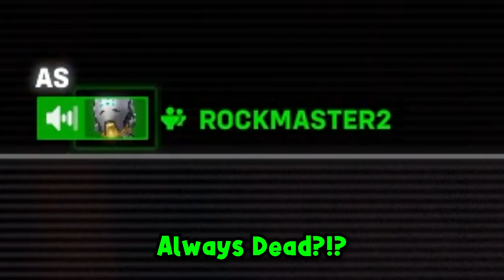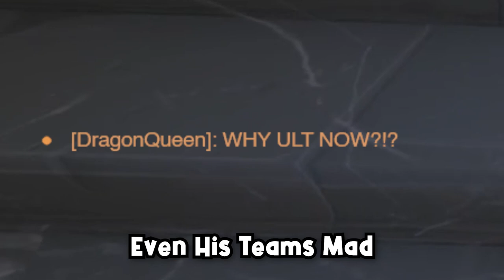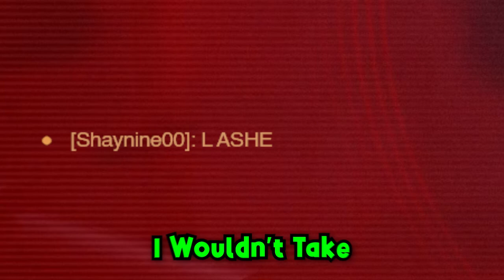The Life Of a ASHE Player! - Overwatch 2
and im back with a new video covering the damage legend that is ASHE in OVERWATCH2 ! I had ALOT of fun recording and editing this! ❤️

•Hard Boiled Heavies (Boss Theme, Hi Spec Robo Go!) Sonic Mania - OST (Extended).mp4
•Man crying to Guts Theme.mp4
💞Freinds in the video:
•CremChez23
•RockMaster ( Nathan )
•Chq